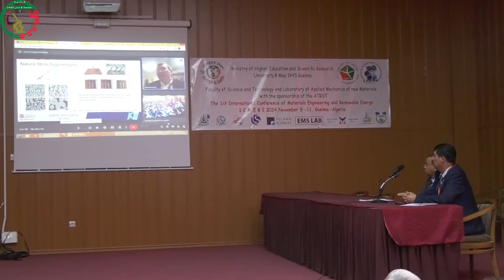seminaire09 11 2024 1erjour 6